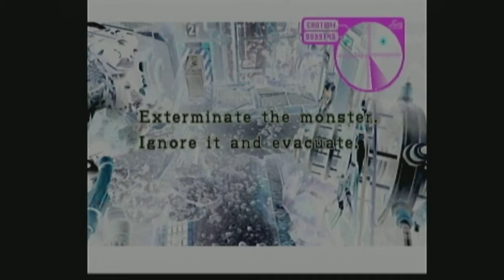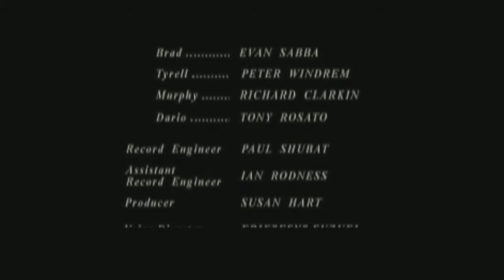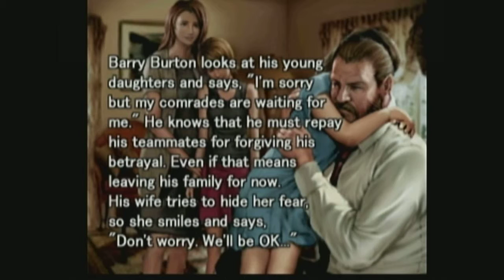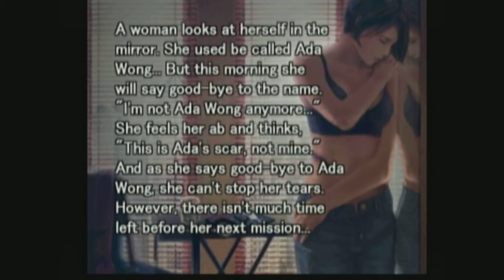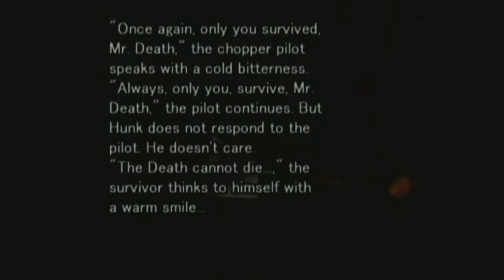Resident Evil 3 Playthrough part 4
Part 4, End game and Epilogues. Clearing this in one sitting ain't too bad and I hope you all enjoyed because I have no idea what's next from here.

(And YES I did the stupid water sample shit off camera)
for anyone who wants the solutions here: